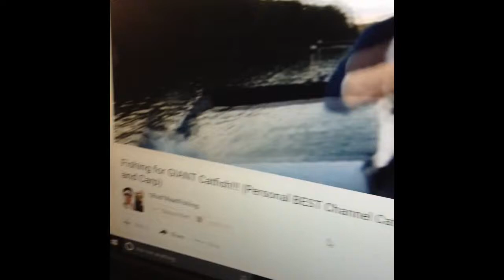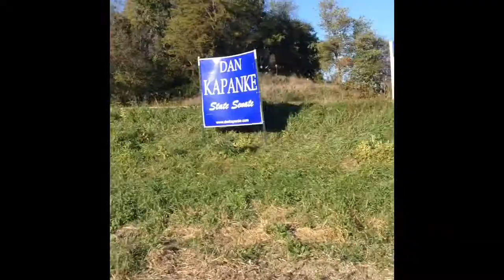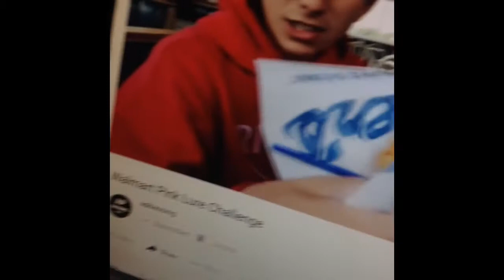Bro Time! Vlog #13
Nature walks and wheelers. Bro. Time. Links to the songs will be listed soon.